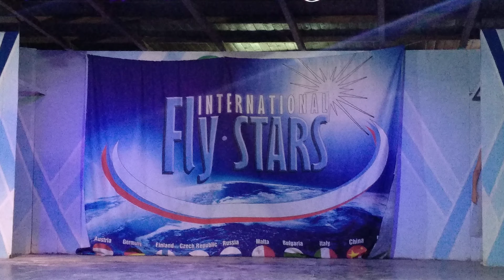23.06.2019 Концерт(5)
Италия, Байя Домиция, Italy Village